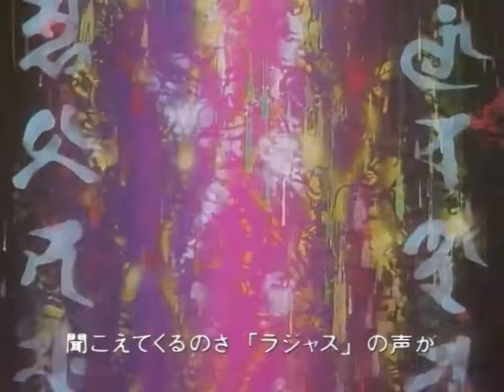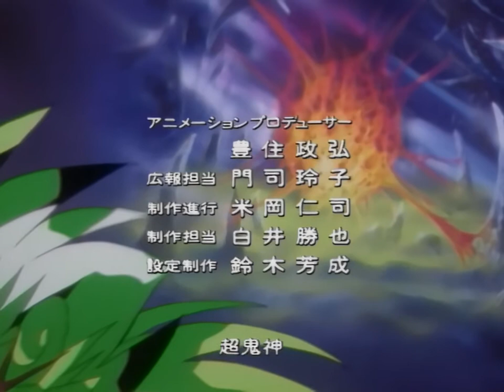Kishin Doji Zenki Ep47 | 役咒法堂急襲 出でよ不動龍棍 | 役咒法堂受到袭击 不动龙棍现身了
『鬼神童子ZENKI』（きしんどうじゼンキ）は谷菊秀原作、黒岩よしひろ作画の漫画作品。1992年12月号から1996年9月増刊号まで「月刊少年ジャンプ」（集英社）にて連載された。また連載に先駆けて同誌1992年8月号に発表された、設定が異なるパイロット版の読切作品（後述）が存在する。1995年にはテレビアニメ化された。